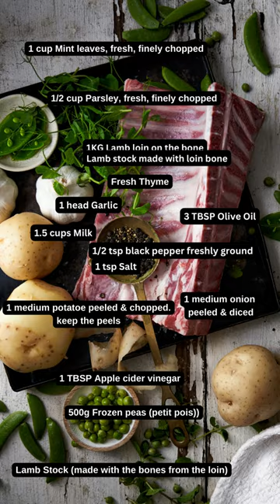Pea and Lamb Mint Soup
It's that time again! Cuddle up with a warm winter recipe. 🔥

A soup made with lamb bone broth, peas, potato and mint. Served with thin slices of lamb loin, lamb crackling, crispy potato skins & a mint oil.

🥘Prepare the lamb - Remove the loin from the bone. Wrap the loin in cling wrap, rolling it tightly to form a cylinder and place in the freezer for 15 minutes.
🥘Place the lamb bones in a pot on the stove. Cover with water and season with salt.  Bring to the boil and then turn down to a simmer cooking for about an hour until you have a broth.
🥘Remove the bones from the broth and set aside in a baking tray.
🥘Pre-heat the oven to 220°C. Slice the top off the garlic bulb to expose the cloves and once the oven is ready place in a baking tray together with the lamb bones. Drizzle with a little olive oil and roast for 30 minutes.
🥘Remove from the oven, take out the garlic and place aside.  Remove any lamb crackling from the bones and set aside.
🥘Deglaze the baking dish with some of the broth. Place the broth in a small saucepan and cook for 10 minutes to add flavour and colour to make the lamb stock.
🥘Place 2 tablespoons olive oil in a saucepan. Add the chopped onion, potato and thyme and sauté for about 5 minutes. Add the lamb stock and bring to the boil.
🥘Add the peas and apple cider vinegar and bring to the boil. Turn to low heat and add the mint and parsley and simmer for a further 5 minutes. Add the milk and blend into the soup.
🥘Squeeze out the garlic cloves and add to the soup. Use a stick blender and blend until just smooth. Reheat the soup so that it is piping hot.
🥘Remove the lamb loin from the freezer and slice very thin slices of the lamb.
🥘Ladle the soup into serving dishes and place a few thin slices of lamb in each dish. Season with salt and pepper. Serve with lamb crackling, crispy potato skins, and mint oil made by infusing finely chopped mint in olive oil.
🥘Slices of freshly baked potato bread will round off this tasty soup.

Development by Prof Gerrie Du Rand
Styling by Caro Alberts
Photography by Michelle Parkin

lagermania.co.za